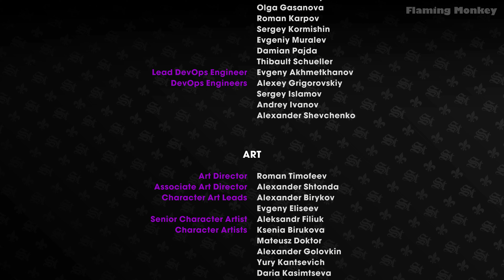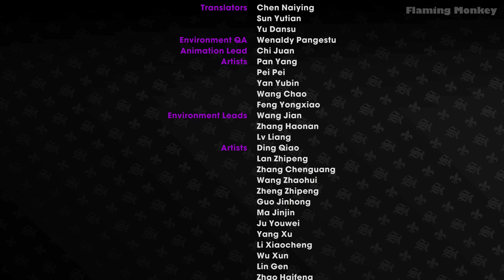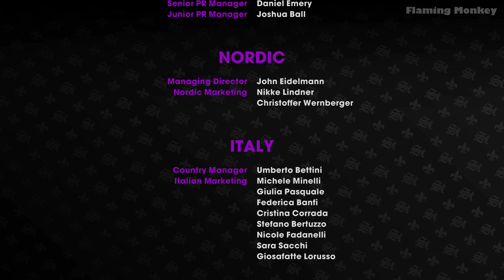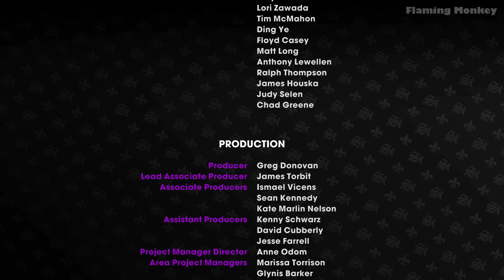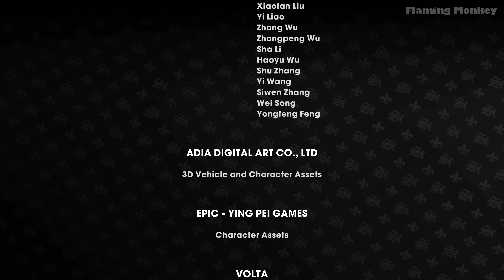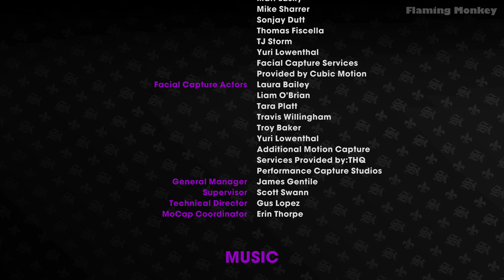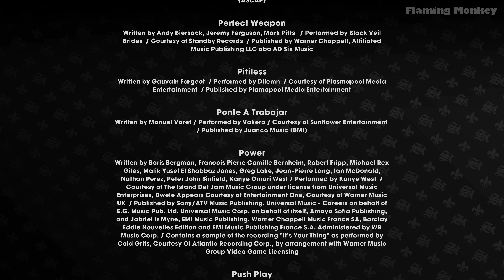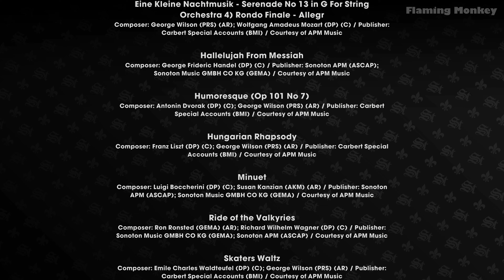Saints Row 3 Remastered Gameplay 38 - The End: Gangstas In Space